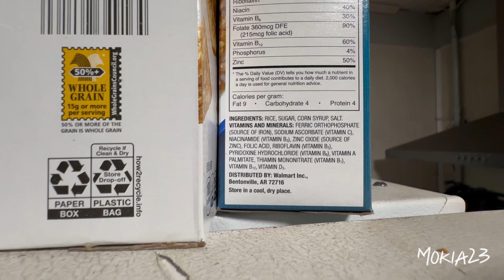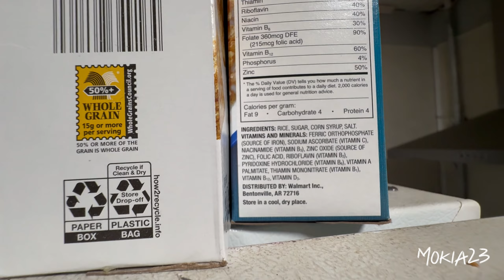Exciting Reno Plans! Kitchen & Bathroom Tiling Begins + Kia’s Big Reveal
Today, we’re starting our kitchen and bathroom tiling project! 🛠️ Plus, Kia is finally making her big debut on the channel! 🥰😍❤️ Join us for reno updates, DIY tips, and a glimpse of what’s next. Don’t miss it!